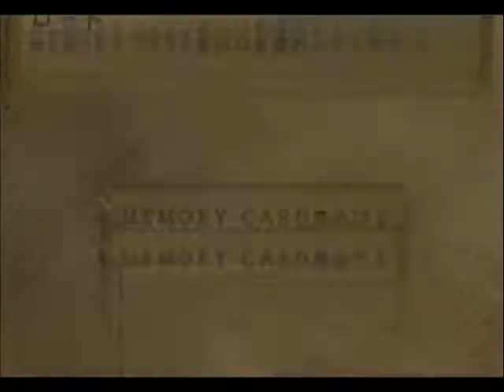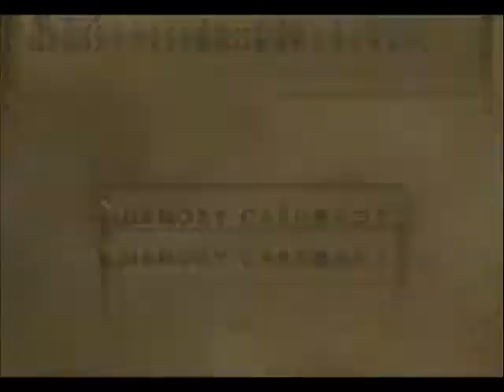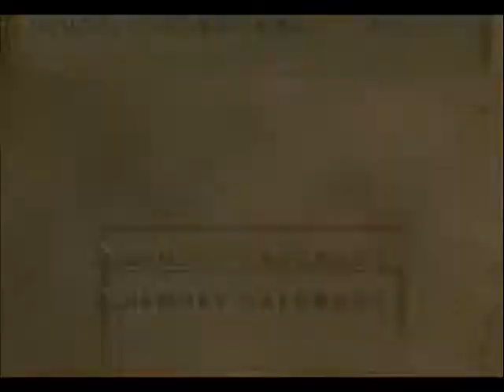WMMC RS Ntsc-J Both PCSX2 1.4.0 & ZD SSR7.0 at RTP HuP D64b-65a Daily Maximizing Tsuchinoko Check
Just to make sure I got the days right, but with 2 Tsuchinoko areas unavailable, it's quite hard at the Human Path.

Since I finally confirmed that I can withdraw my money from paypal, I decided to up my least daily upload goal to 2 a day for 2018 as I believe I had done my 1 upload a day goal for 2 years now. Making my previous attained goal to be until 01/30/18 and then 2 uploads a day goal like I said on future uploads with my 16 uploads now of 5.98gb do until 02/07/18. Though with youtube's new policy, I might stop uploading as I will loose the little money I earn here, though I will finish my Radiata Stories 2nd run at least so that I can show both path and see if what you unlock for having all friends is the same from the US version. (I'm also hoping it unlocks the animated op that the us has but with a song accompanying it.) After that, I will do a Dreamcast run of all 4 Sakura Taisen, then maybe GA 2 once more or GA PS2 version when I get the one I bought online as well as a ps3 that is able to play ps2 games if that forceful new policy was somehow delayed so that I can focus on something that could give me money and maybe polish my writing/typing skill with my fanfictions. I will continue waiting for the 2 constructive criticism on either my grammar and/or method of story telling by reviews or review replies on my 4 Cruses story as I try uploading my 1st Naruto one shot as I refuse to do another chap with my current skill in grammar at least.